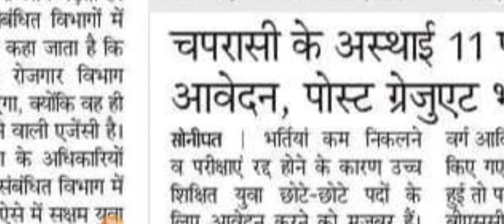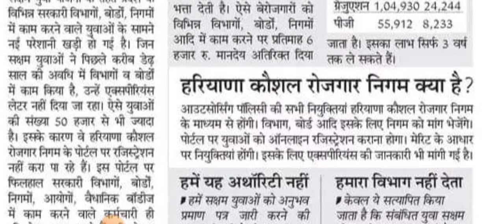सक्षम योजना अनुभव प्रमाण पत्र को लेकर आई बडी़ अपडेट || हरियाणा कौशल रोजगार निगम अपडेट नोटिफिकेशन